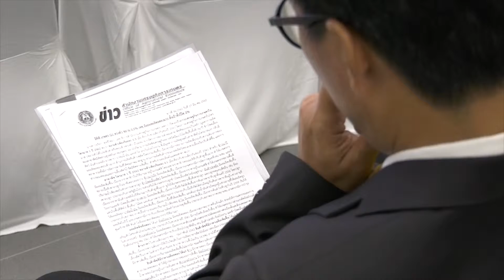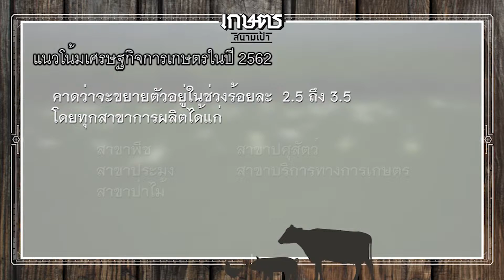เศรษฐกิจการเกษตรเพื่อประชาชน : เทปที่ 209 จีพีดีเกษตร Q1 ขยายตัว 0.5 เปอร์เซ็นต์